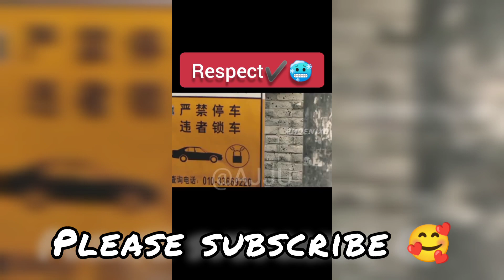Respect shorts ronaldo respect